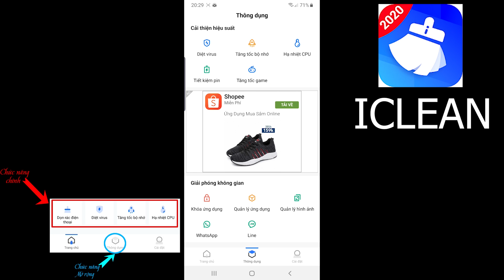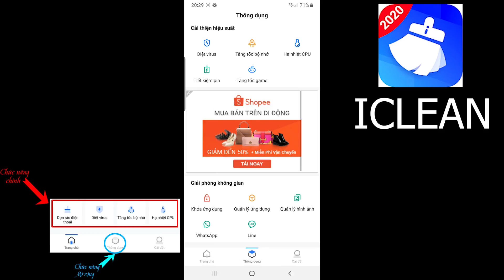Thì ra đây là CẶP ĐÔI AUTO WIN trong Liên Quân|Đánh Mãi Ko Chết,Rượt nhau như Phim|ĐỆ TỨ Chém Gió #1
Thì ra đây là CẶP ĐÔI AUTO WIN trong Liên Quân|Đánh Mãi Ko Chết,Rước nhau như Phim|ĐỆ TỨ Chém Gió #1